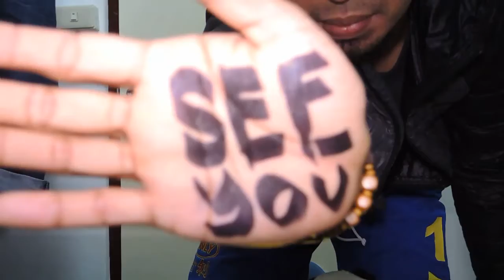HAPPY VALENTINES DAY BHE!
Feb ibig 14,2017